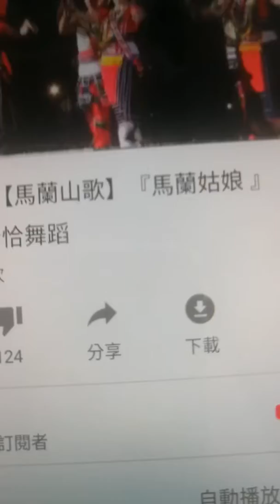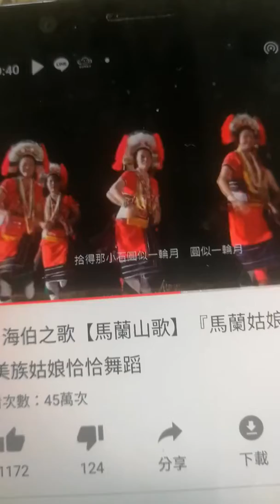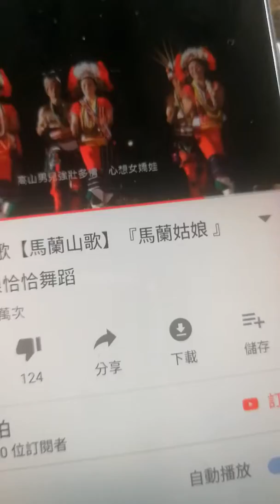社長直播社長開唱 瑪 蘭 姑 娘 2019 11 18星期一